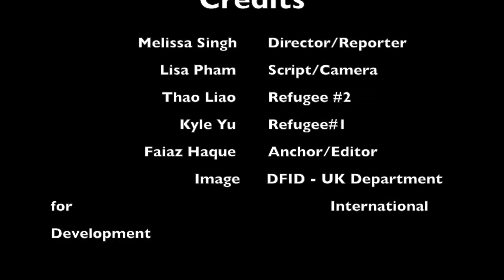Ivory Coast Refugee Newscast by Faiaz, Melissa,Thao,Lisa and Kyle.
This is a video explaining the situations of refugees in Ivory Coast.